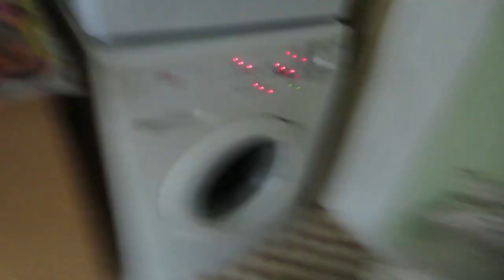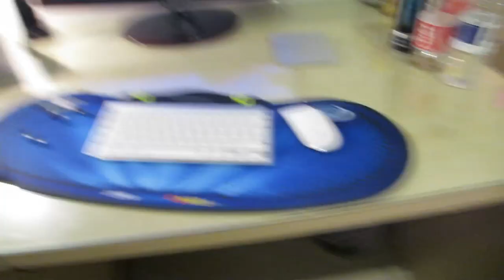MY SCOOTER CHECK (1.9.15 - Day 1529)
It´s my mums birthday and we have a storm here, also showing my scooter for you guys.